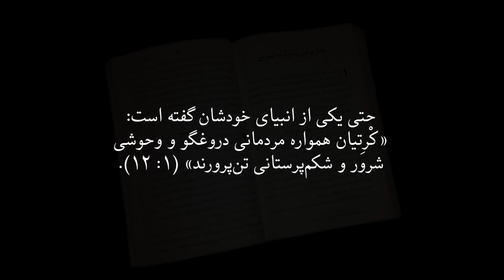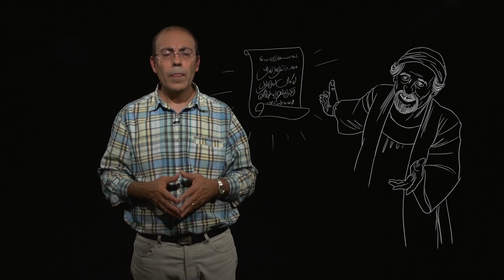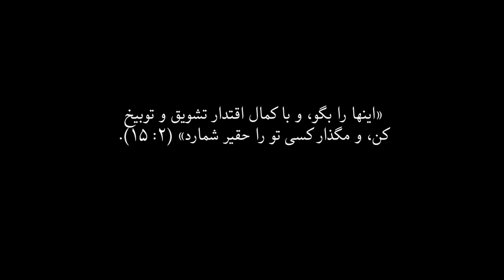ضرورت اعمال نیکو در نامه تیتوس